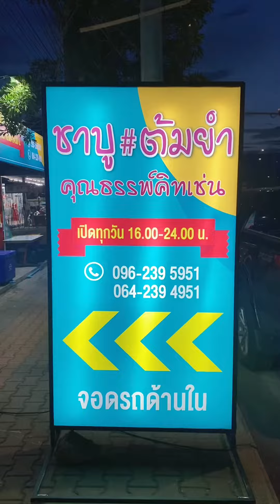บุฟเฟ่ต์ทะเลกุ้งกระทะชาบูจัดเต็ม ไม่จำกัดเวลา พิกัด📍ชาบู ต้มยำ คุณธรรพ์คิทเช่น สาขาซุปเปอร์ไฮเวย์